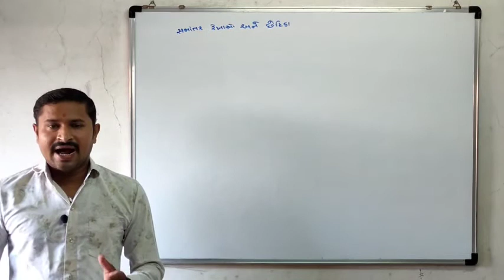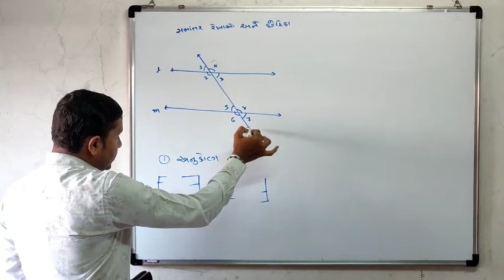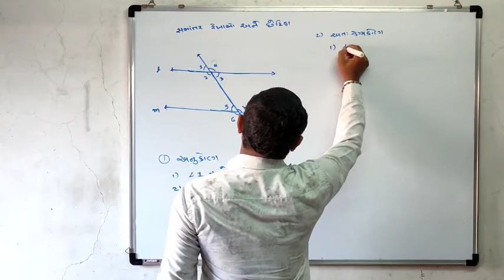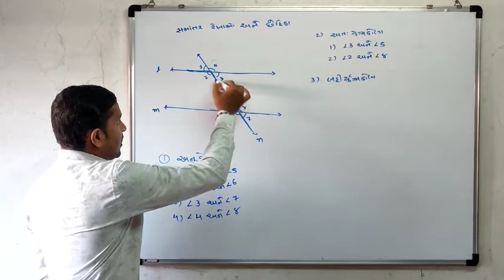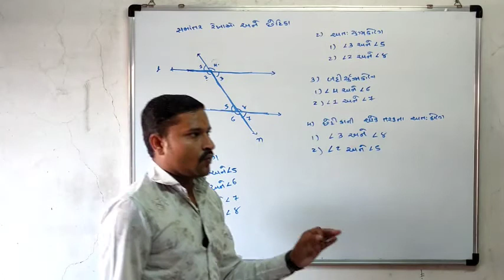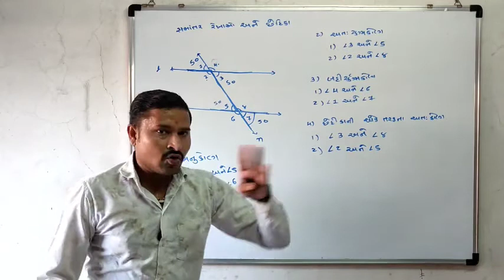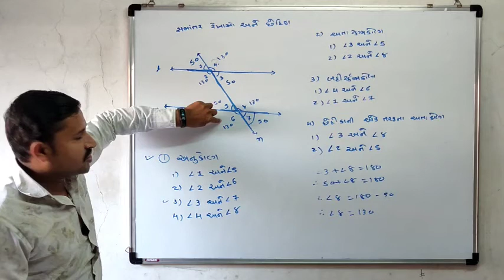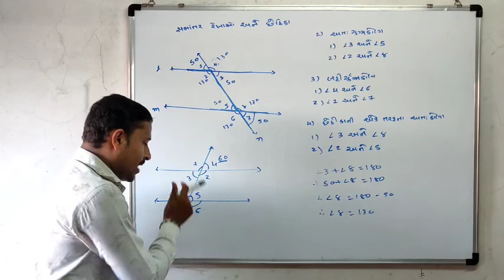Std 9 maths ch 6 | ધોરણ 9 ગણિત પ્રકરણ 6 બહુપદીઓ | std 9 by jaydip matholiya